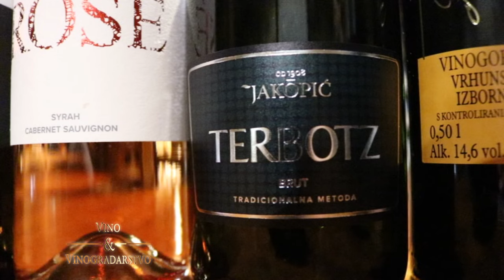Vinarija Jakopić - umetnost stvaranja vina